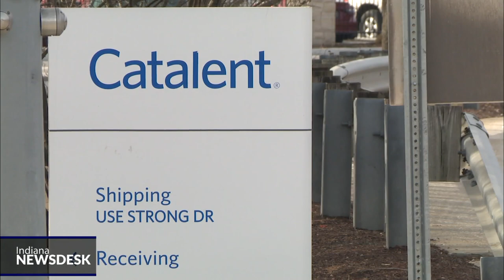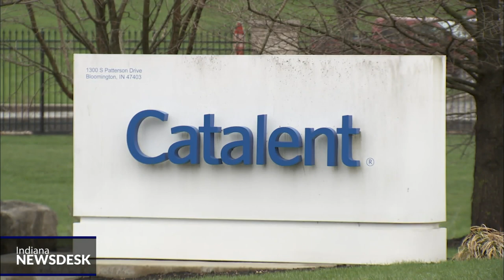Layoffs mean Catalent unlikely to receive city tax abatement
Bloomington’s Director of Economic and Sustainable Development Alex Crowley said the pharmaceutical manufacturer didn’t meet the threshold for job increases, though they have until 2026.